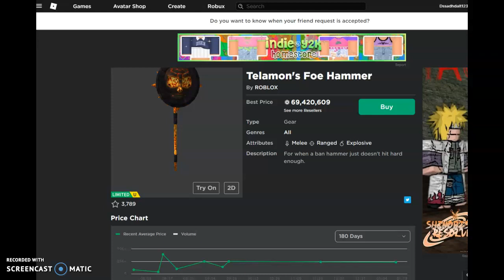But if you close your eyes... (Part 2)